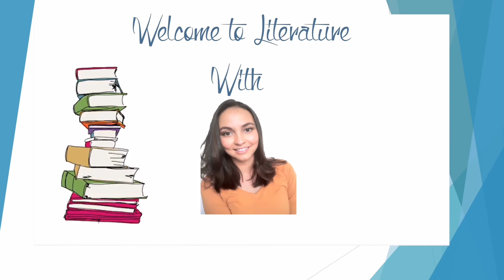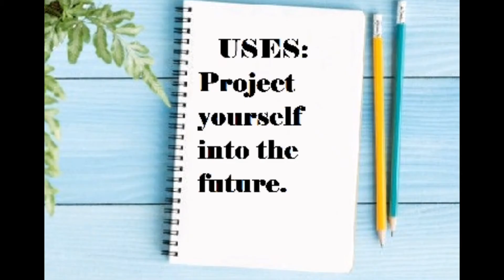Future Continuous Tense.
Learn how to form and use the future continuous tense.